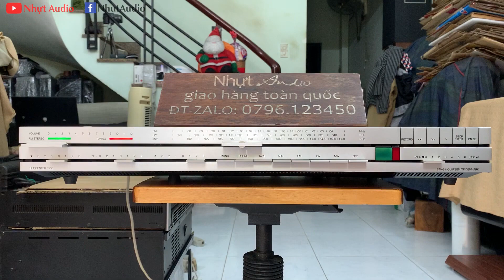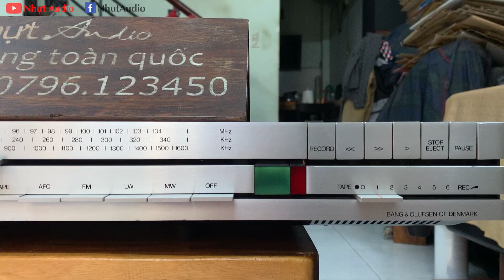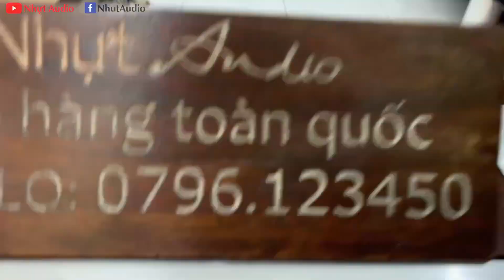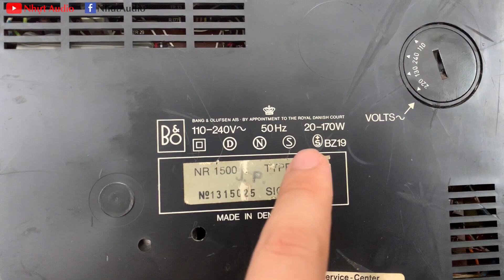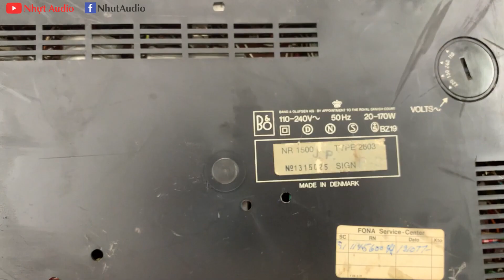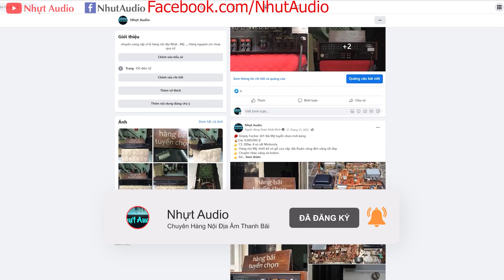BEOCENTER 1500, MADE IN DENMARK, CHẤT ÂM HAY, CHUYÊN TRỊ LOA ÂU & MỸ (3TR8) NHỰT AUDIO 2